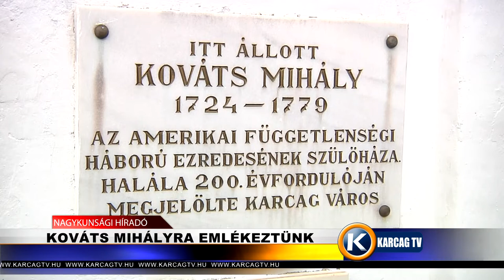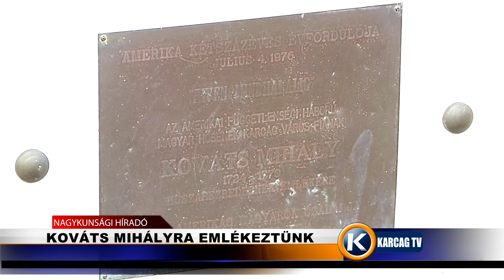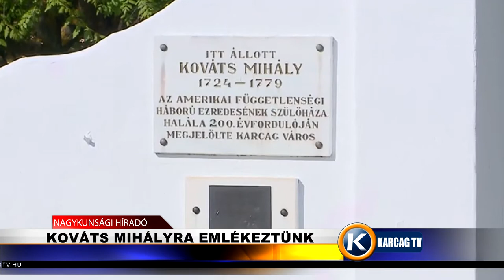Kováts Mihályra emlékeztünk karcagtv